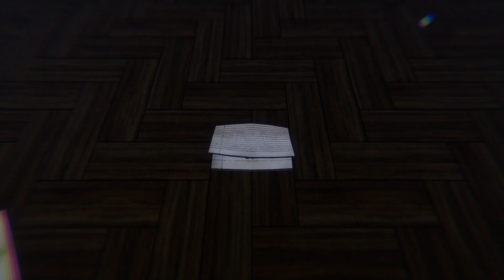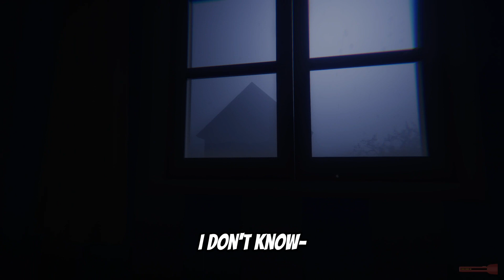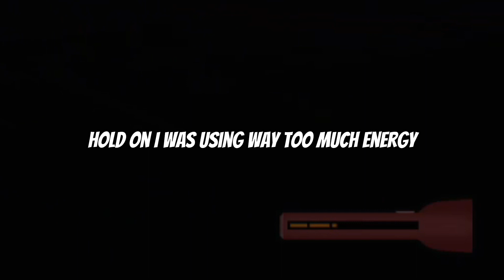NAH I'M HAVING NIGHTMARES AFTER THIS! | Sweet Dreams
I'm never sleeping again..
Don’t forget to follow me everywhere else! ⬇️
🔊 Spotify! - N/A
🖥️ Threads! - N/A
I ask that you be respectful in the comments as I would like my channel a place for everyone. Thanks